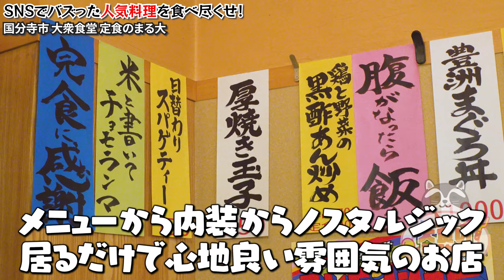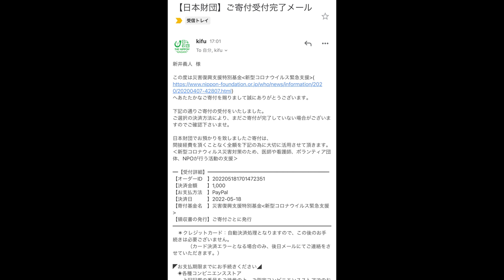SNSでバズったチョモランマ盛りが想像以上のデカ盛りだった…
本日は以前チョモランマ盛りのとんでもないご飯があるとSNSでバズっていた定食のまる大さんへお邪魔しました！

行ってみて衝撃しかないわ
一発ですっっっげぇ好きになりました